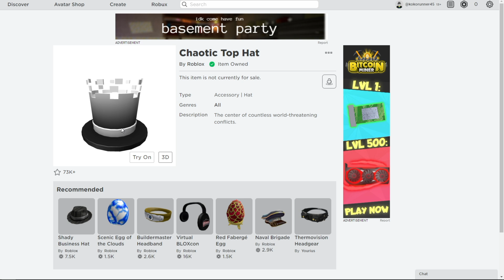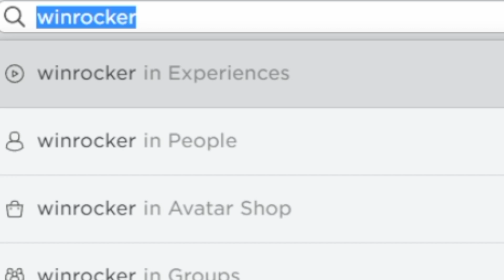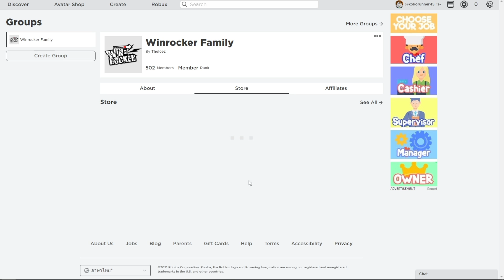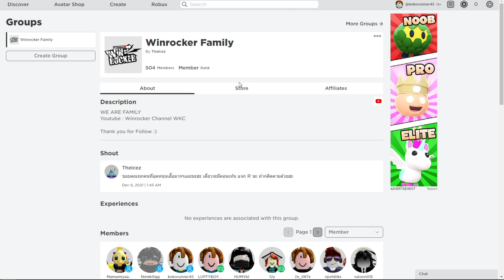พารับของฟรี ROBLOX 0 R! หมวกสีขาวดำใส่ไปไหนก็เท่ สายฟรีต้องเอา!